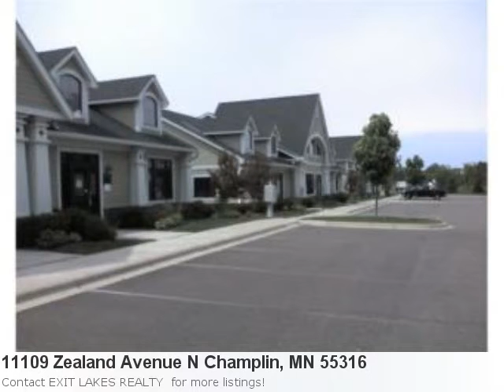New Home Listing In Champlin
Don't Overlook This Remarkable New Home Listing In Champlin Property Details For: 11109 Zealand Avenue N Champlin, MN 55316Type: CommercialPrice: $172,500 Sq Feet: 2,096 Here is some additional information about 11109 Zealand Avenue N Champlin Mn: Public Remarks: New office/warehouse condo ready for your personalized build-out. Roll-up door in rear. Professional front entry. Priced to sell. Owner will accept Trades or CD&apos;s. Here is what Trulia.com has to say about the area: 32 new listings in Champlin, MN in the past 7 days Directions: Hwy 169 N to 109th Ave E, 1 blk to Zealand Ave. Go N to Champlin town offices.